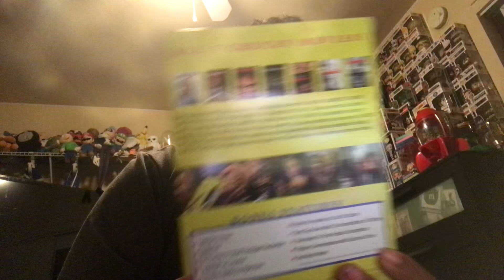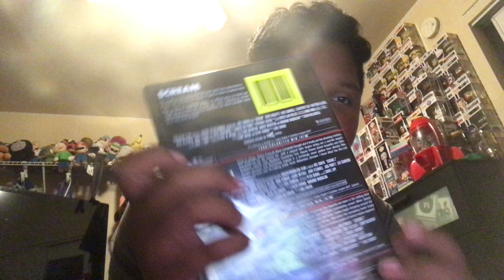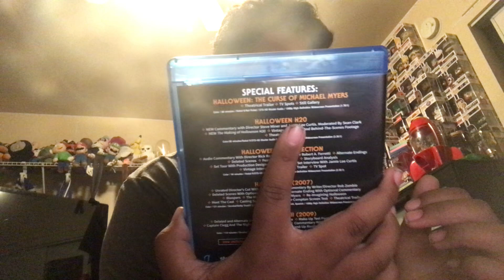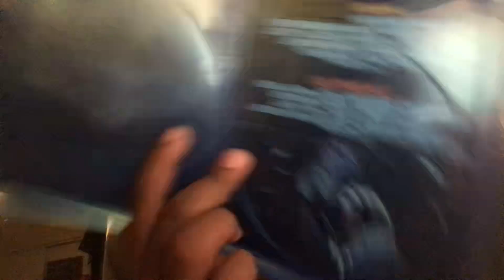I got all of movie i Have